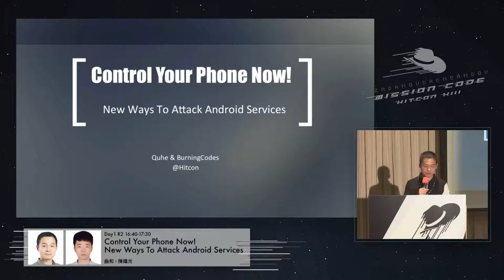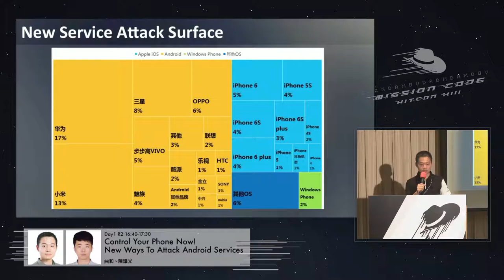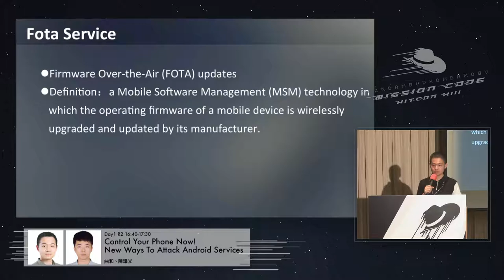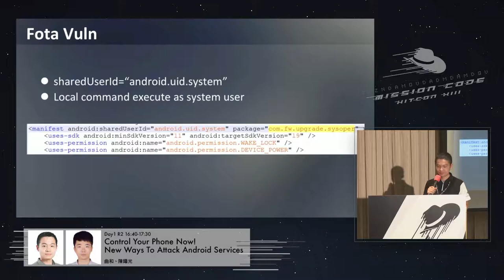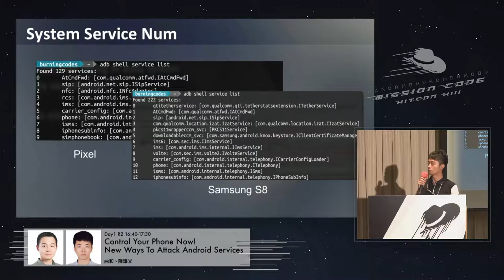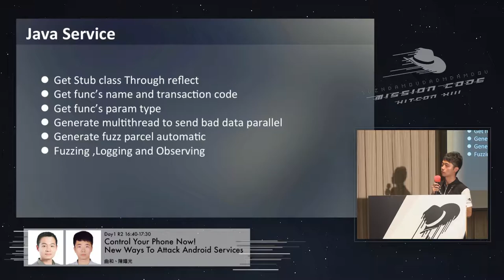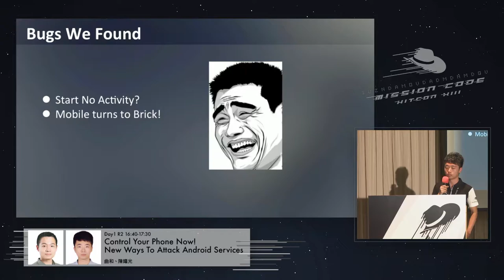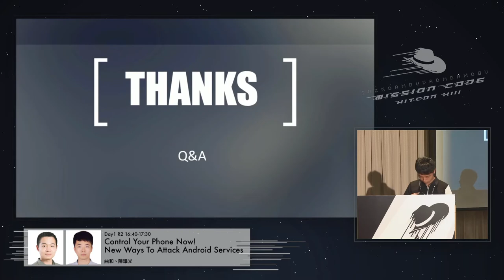[HITCON CMT 2017] R2D105 - 曲和 & 陈耀光 - Control Your Phone Now! New Ways To Attack Android Services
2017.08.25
Speaker: 曲和 & 陈耀光
Topic: Control Your Phone Now! New Ways To Attack Android Services